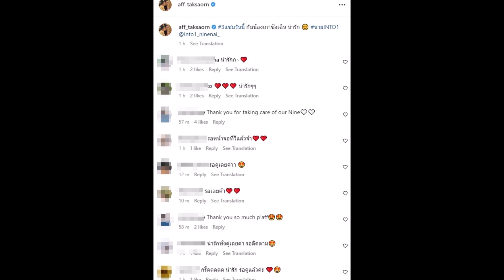เปิดโฉมหนุ่มน่ารักเข้าตา แอฟ ทักษอร ที่แม่โพสต์ภาพคู่เอ่ยปากชม